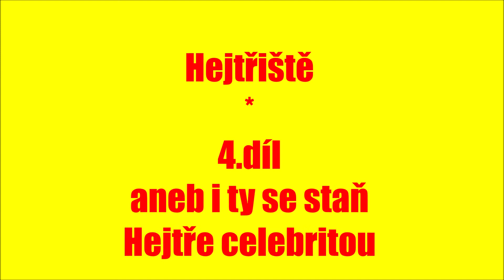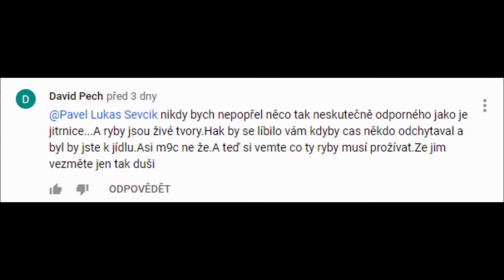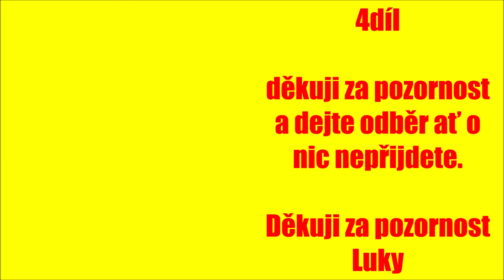HEJTŘIŠTĚ- 4.díl - KDYŽ MÁ VEGAHEJTR PECH 2-HEJTR ZAPOMNĚL ROLIČKU VEGANA ??? HEJTRBRIKULE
Když hejtr zapomene že hlásal veganství a pak ochromuje automobilismem.
Vtipné povídání a glosování.
I ty se hejtře staň celebritou.